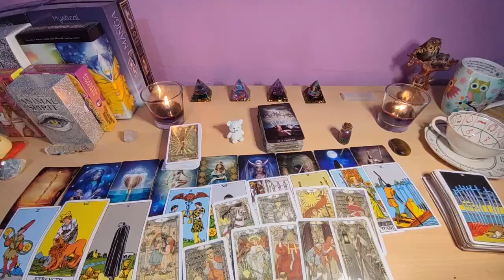GEMINI- I'M COMING TO GET YOU GEMINI❤️ NO ONE ELSE CAN HAVE YOU BUT ME!🤷🏽‍♂️DON'T MOVE, AUGUST 2024